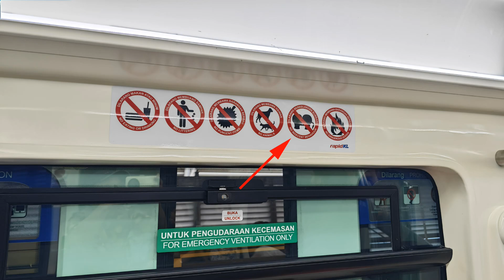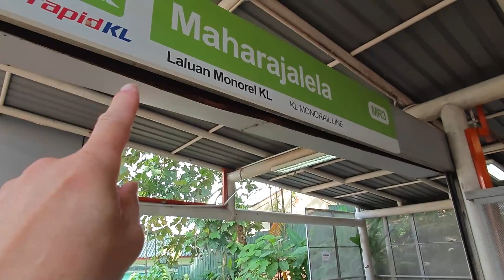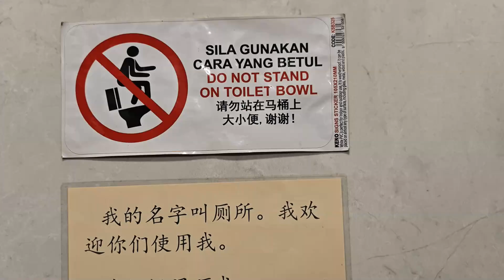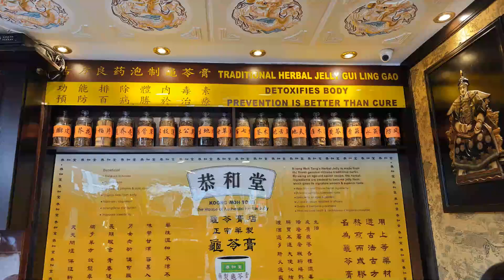2023 Malaysia-Vietnam-Cambodia Episode 1- Kuala Lumpur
We leave Auckland and fly to Kuala l=Lumpur and enjoy the sights, food and culture